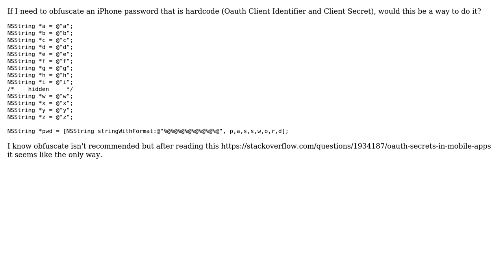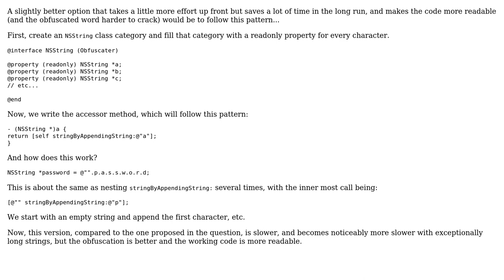Code Review: Obfuscating iPhone Password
With thanks & praise to God, and with thanks to the many people who have made this project possible! | Content (except music & images) licensed under CC BY-SA | Music | Images & others | With thanks to user nhgrif user Arian Faurtosh and the Stack Exchange Network Trademarks are property of their respective owners. You are responsible for your own actions.